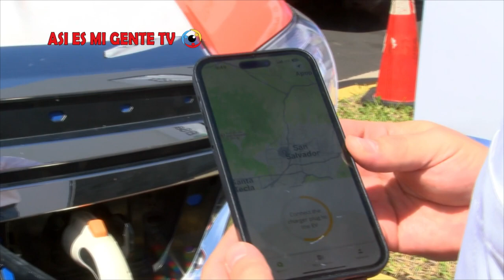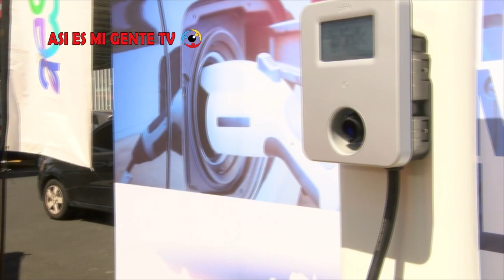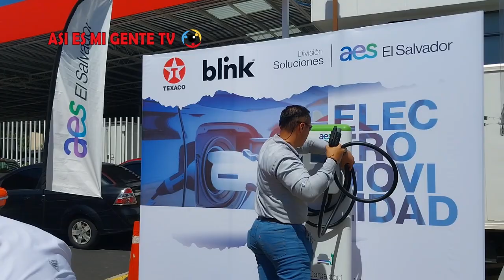NACE UN NUEVO PUNTO DE CARGA PARA VEHÍCULOS ELÉCTRICOS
Un nuevo punto de carga para vehículos eléctricos fue aperturada por AES El Salvador y socio estratégico Blink Charging en la estación de servicio Texaco, ubicadas en la Juan Pablo Segundo.